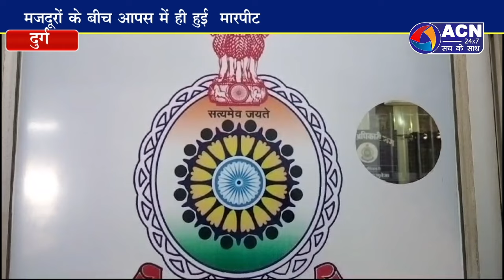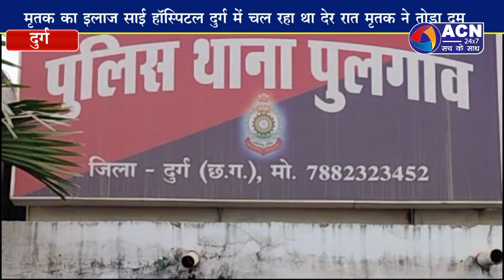मारपीट में घायल व्यक्ति की इलाज के दौरान हुई मौत,पुलिस जांच में जुटी